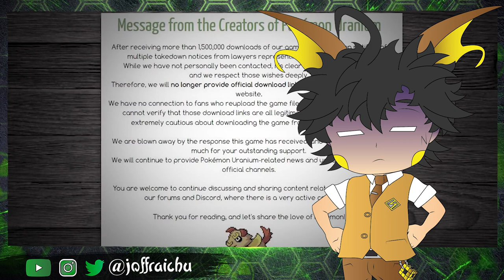TÉLÉCHARGER POKÉMON URANIUM [FR] ☢️ l'HISTOIRE du MEILLEUR FANGAME INTERDIT par NINTENDO 💥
Nous allons faire un bond dans le temps et parler du fan game interdit le plus ambitieux et le plus incroyable qui ait pu exister. Aujourd'hui nous nous retrouvons pour la première partie de ma vidéo sur Pokémon Uranium! Regarde la vidéo pour savoir quand la seconde partie sortira 😁

Pour télécharger Pokémon Uranium rien de plus simple, suivez l'un des deux liens de téléchargement suivant (qui m'ont permis d'obtenir le jeu récemment) :

N'oubliez pas d'activer la cloche de notification pour ne rien louper et de me suivre sur mon Instagram et mon Twitter.
Des nouvelles vidéos intéressantes et diverses sont prévues ; l'aventure ne fait que commencer ! Un immense merci à vous qui suivez l'évolution de ma chaîne YouTube 💹
🔜 La Phase 2 comportera des vidéos sur :
- Pokémon Noir et Blanc
- Pokémon Noir 2 et Blanc 2
- Pokémon Écarlate et Violet
- Pokemon Uranium

L’HISTOIRE de Pokémon URANIUM ☢️ le télécharger [FR] en 2022 💥

Time code :
Intro 00:00
Générique (Opening) 00:43
le développement du jeu 00:53
La décision de Nintendo 02:55
Le Télécharger 04:05
La Conclusion 04:35
Outro 05:35
Générique (Ending) 05:55